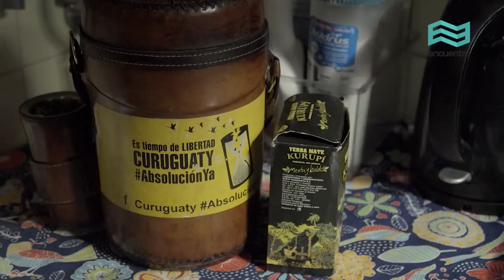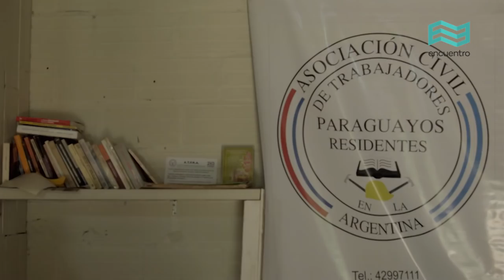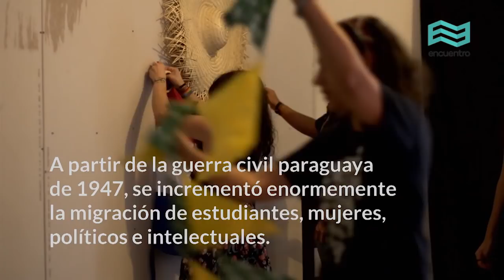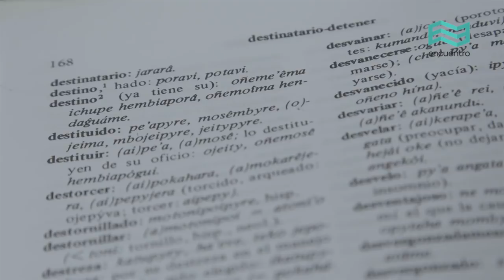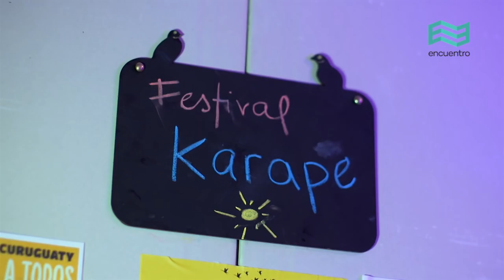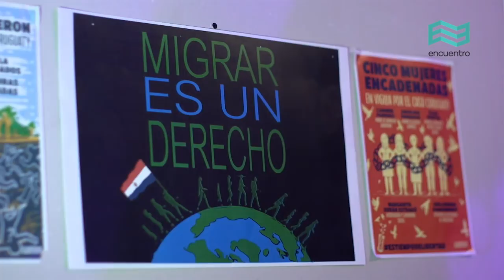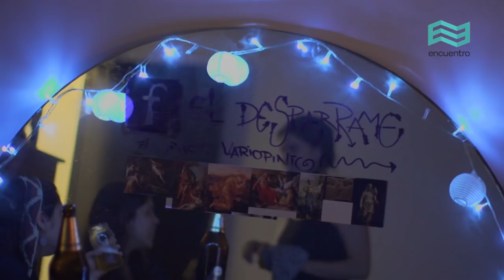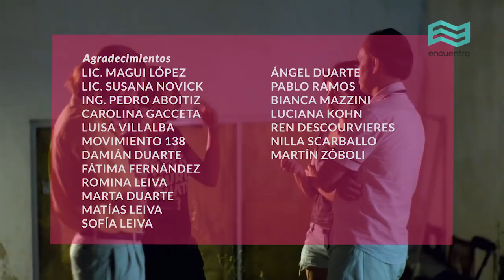Migrantes: Festival Karapé, Paraguay (capítulo completo) - Canal Encuentro HD